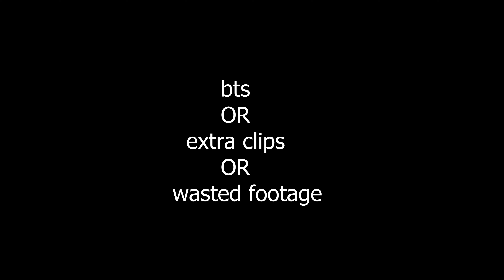beaches in 4k | world ocean day